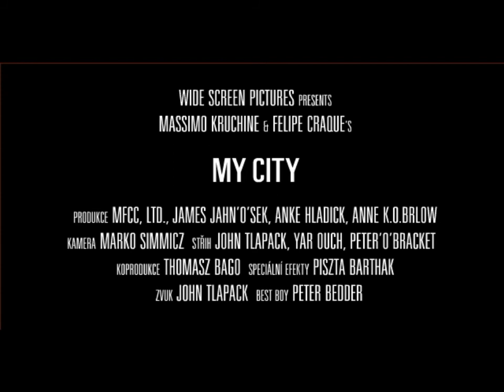WoW: Prophet's Lair free server